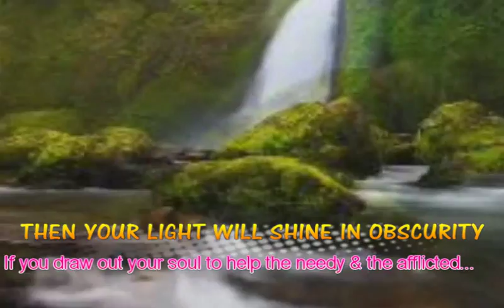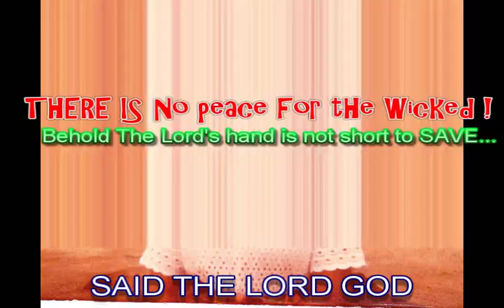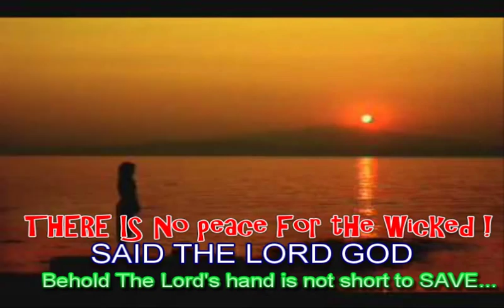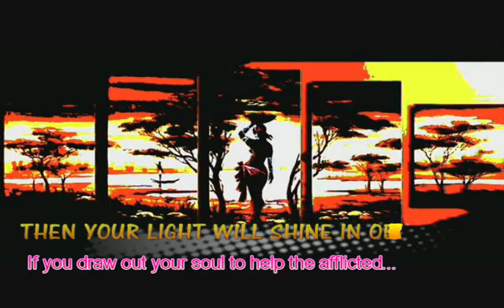Produce_1.wmvNWA NE WEGINNE 02.wmv By Graham ADAMS-OGOLO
NWA NE WE GINNE  A TITLE SONG FROM THE ALBUM "CHINASA": COMPOSED AND SANG BY Graham ADAMS-OGOLO...